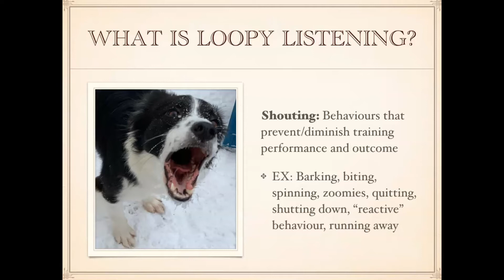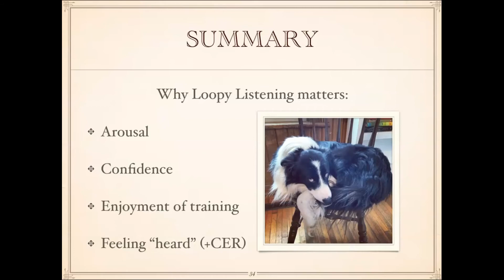FDSA Workshop: Helene Laweler: Loopy Listening